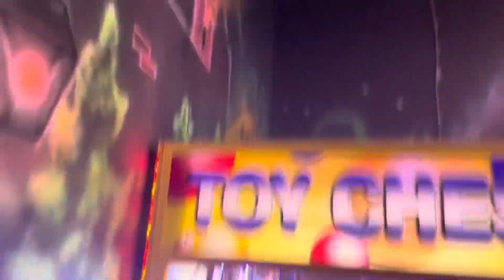SHE SAID WHAT???…. ( full vlog )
i would like to thank everybody that watched my first everrr youtube video ! ✔️
Only up from here!! 💰